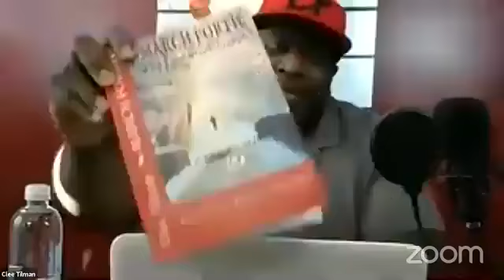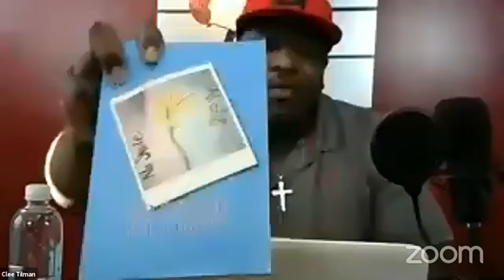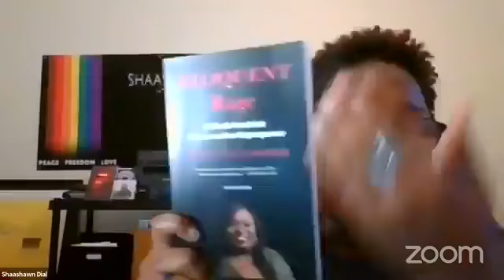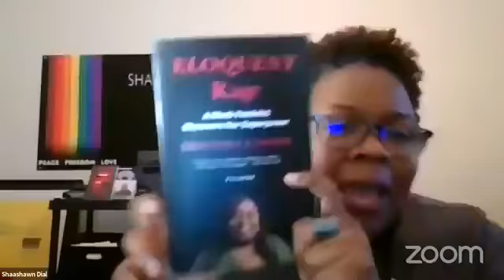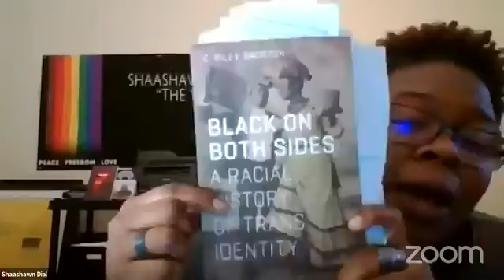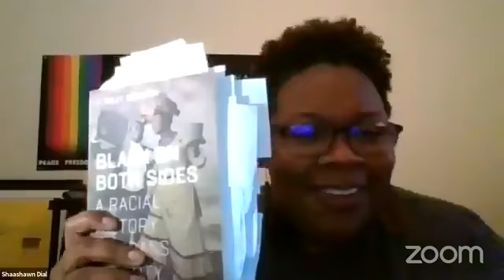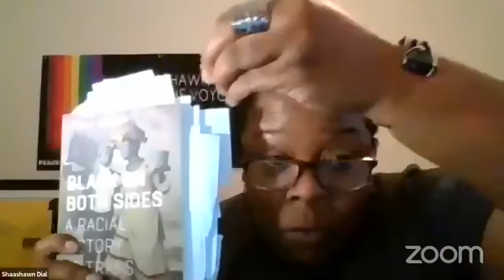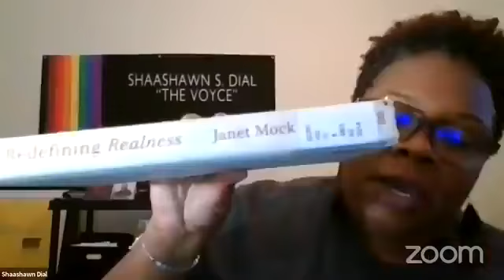Coach Clee Live with the dynamic, Shaashawn Dial!